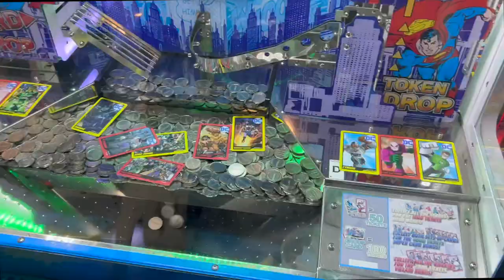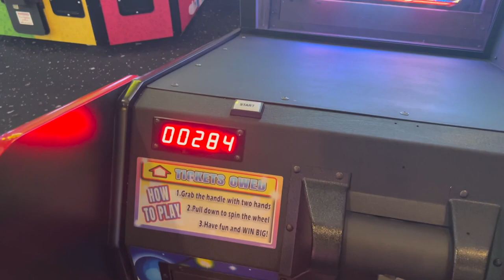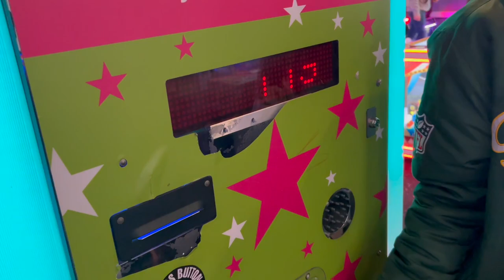Watching Wonka, We got over 500 tickets in the Arcade! | Weekly 39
Steph x

Linktree